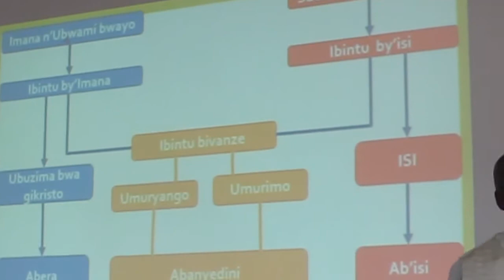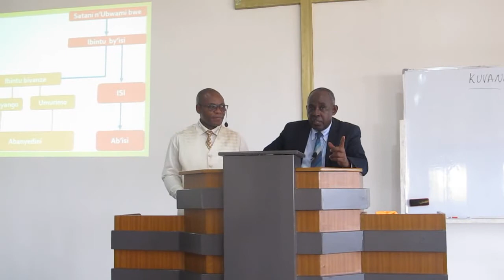Video - 170917 Kuvangura Fr Chauffeur